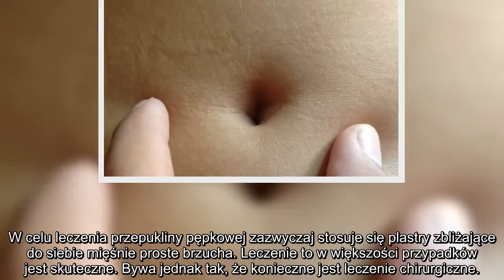✅ Dlaczego Twój pępek jest wklęsły?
✍ Jeśli kiedykolwiek obserwowałaś ciało swoje oraz innych to pewnie doskonale wiesz, że każdy ma inny pępek. Jedni mają wypukły, inny posiadają jedynie niewielkie wgłębienie, a jeszcze inni mają pępek wklęsły i pofałdowany. Od czego zależy jego kształt?. Pępek wklęsły: Powszechny mit mówi, że wklęsły pępek to wina lekarza, który obcinał i podwiązywał pępowinę zaraz po porodzie. . Wprawdzie ten zabieg chirurgiczny do pewnego stopnia wpływa na wygląd naszego pępka, jednak nie jest decydujący. Za wygląd pępka odpowiada coś zupełnie innego.. Co jest przyczyną wklęsłego pępka?. Na to, w jaki sposób wygląda nasz pępek ma wpływ kilka istotnych rzeczy. Przede wszystkim za taki stan rzeczy odpowiada prawidłowy stan wiązadeł pachwinowych, czyli tych, które pozostały po pępowinie. . Ważny jest również prawidłowy rozwój mięśni brzucha, a także odpowiednie zrośnięcie się tak zwanego pierścienia pępkowego.. Wiele osób twierdzi również, że wygląd pępka zależy od pielęgnacji gojącej się rany po pępowini ...